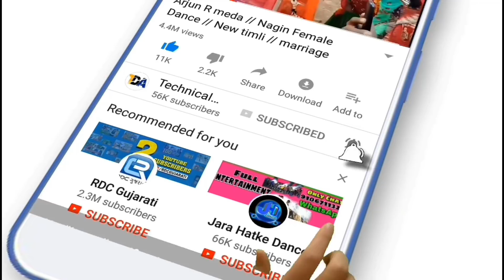Sandesh_Padi_Ne_Baithi_Re_Tension_Ma Female Dance // New Timli // Adivasi Songs // Atal Ji special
Nimadi timli,
 Gujrati timli,
 Dahod timli,